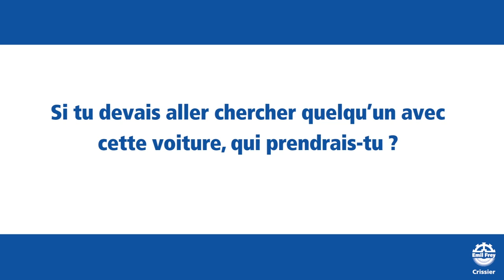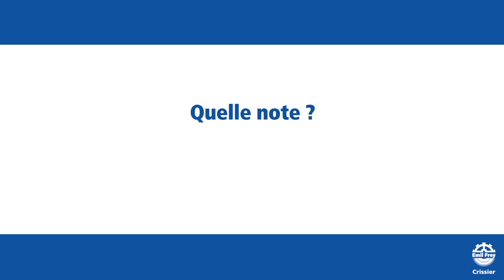EmilFrey Crissier - Test Drive Fiat 124 Spider par Stéphane Lambiel